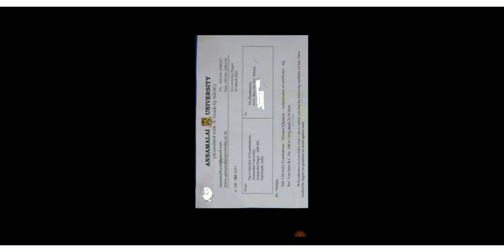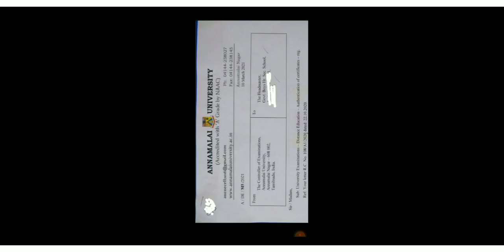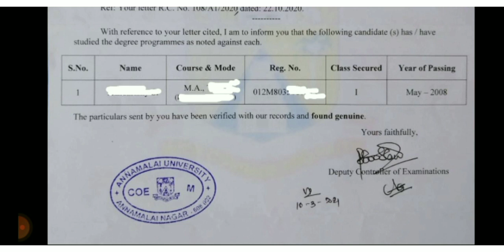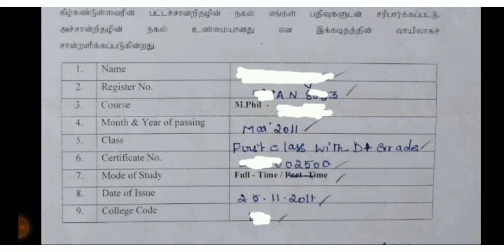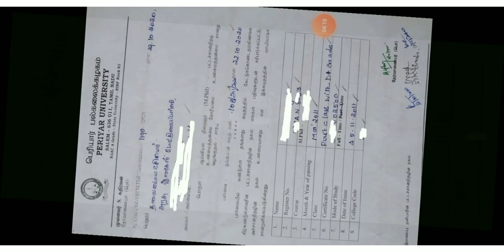PG TRB 2022.How to get Genuineness? உண்மைத்தன்மை சான்றிதழ் அவசியமா? இப்பொழுதே வாங்கலாமா?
முழுமையாக கேளுங்கள் பாருங்கள் 👍

PG TRB ல் தேர்ச்சி பெற்ற தேர்வர்களுக்கு உண்மை தன்மை சான்றிதழ் மிகவும் அவசியம். ஆனால் அதை எப்போது பெற வேண்டும் ,யார் மூலமாக பெற வேண்டும் என்பதை நீங்கள் தெரிந்து கொள்ள வேண்டும். நீங்களாகவே பல்கலைக்கழகத்தை அணுகி உண்மை தன்மை சான்றிதழைப் பெறக் கூடாது. பிறகு யார் இதற்கு பொறுப்பு??? எவ்வாறு பெறுவது???🙏🙏🙏🙏